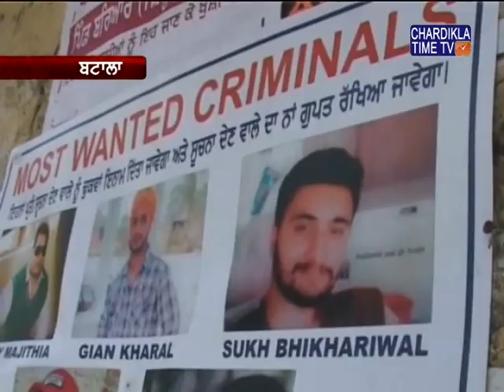ਗੁਰਦਾਸਪੁਰ ਸ਼ਹਿਰ ਅੰਦਰ ਪੁਲਸ ਪ੍ਰਸ਼ਾਸਨ ਵੱਲੋਂ ਜਗ੍ਹਾ-ਜਗ੍ਹਾ ਤੇ ਵਿੱਕੀ ਗੌਂਡਰ ਅਤੇ ਸਾਥੀਆਂ ਦੇ ਪੋਸਟਰ ਲਗਾ ਦਿੱਤੇ ਗਏ